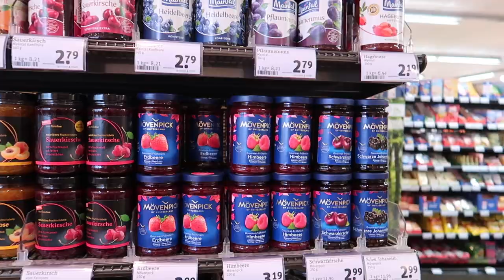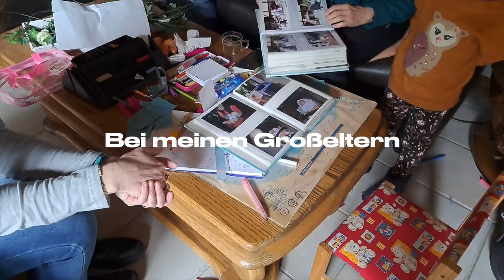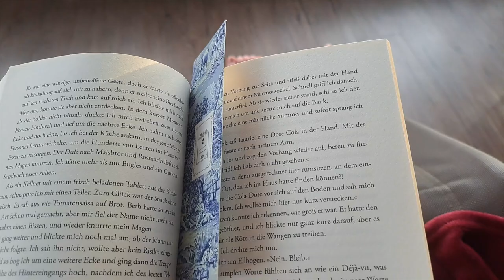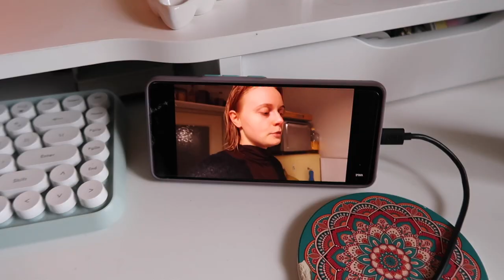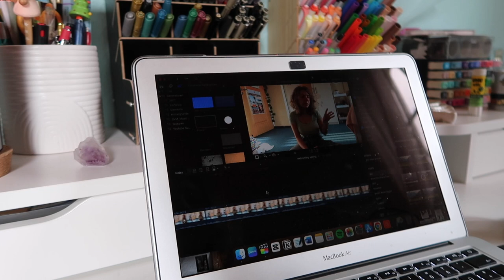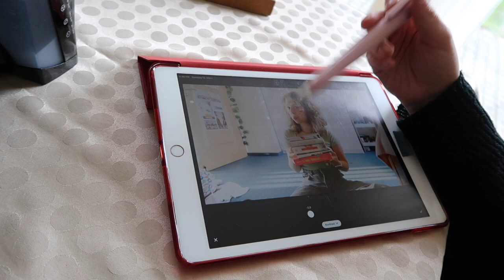Weekend Vlog (deutsch) | 🌸🌞 Freie Zeit genießen, Shopping, Sauna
✰ 𝐁𝐞𝐬𝐜𝐡𝐫𝐞𝐢𝐛𝐮𝐧𝐠 ✰
Einfach ein Vlog vom letzten Wochenende, hab viele schöne Sachen gemacht und mich vom Klausurenstress erholt. 🌞

✰ 𝐟𝐚𝐪 ✰
𝚆𝚒𝚎 𝚊𝚕𝚝 𝚋𝚒𝚜𝚝 𝚍𝚞? – 18 (B-Day: 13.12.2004)
𝚆𝚒𝚎 𝚐𝚛𝚘ß 𝚋𝚒𝚜𝚝 𝚍𝚞? – ca. 1.60m (ja, ich bin klein lol)
𝙼𝚒𝚝 𝚠𝚎𝚕𝚌𝚑𝚎𝚛 𝙰𝚙𝚙 𝚜𝚌𝚑𝚗𝚎𝚒𝚍𝚎𝚜𝚝 𝚍𝚞? – Final Cut Pro (auf einem MacBook Air 2017)
𝚆𝚎𝚕𝚌𝚑𝚎𝚜 𝚒𝙿𝚊𝚍 𝚑𝚊𝚜𝚝 𝚍𝚞? – Das normale der 7. Generation (2019)
–  Für normale Aufnahmen: Canon G7x Mark II (wie alle haha), Canon EOS 2000D und mein Handy (Samsung Galaxy A53)
– Für Vintage-Aufnahmen: Canon Powershot A810 HD und JVC Everio HDD GZ-MG610SE
𝚂𝚙𝚒𝚎𝚕𝚜𝚝 𝚍𝚞 𝚎𝚒𝚗 𝙸𝚗𝚜𝚝𝚛𝚞𝚖𝚎𝚗𝚝? – Ja, Geige seit Herbst 2015.

✰ 𝐒𝐜𝐡𝐫𝐢𝐟𝐭𝐚𝐫𝐭𝐞𝐧 𝐢𝐦 𝐕𝐢𝐝𝐞𝐨 ✰
Times New Roman, Domain Display, Peskia, Druk Wide

✰ 𝐓𝐚𝐠𝐬 ✰
(nur für den Algorithmus)